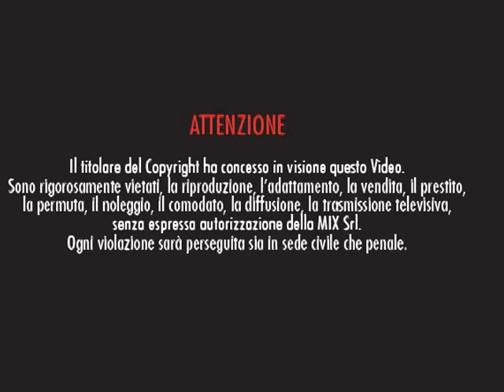Slide Valve MIX® SG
Slide Valve